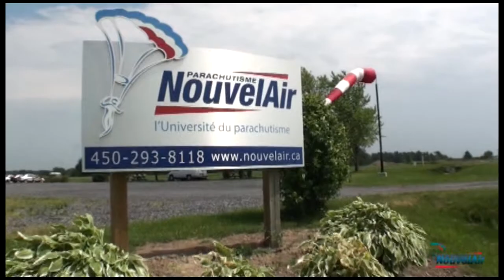Saut tandem - Catherine Biron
Mon saut tandem - Catherine Biron